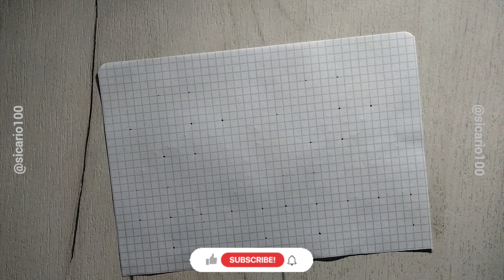how to draw number 11 in 3D? Number "ELEVEN" 3D. drawing number 11. 3d number 11 - Drawing pencil!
3d drawing numbers 11. 3d drawing 11. 3d art number 11. how to draw. stock photos, images, photos, Stock Illustrations, image, png.step by step/

How to draw the number 11 in 3d format? 3d drawings on paper.

Drawing number 11, Drawing number Eleven. how to draw number 11. number 11.